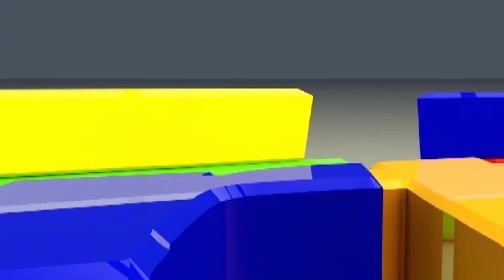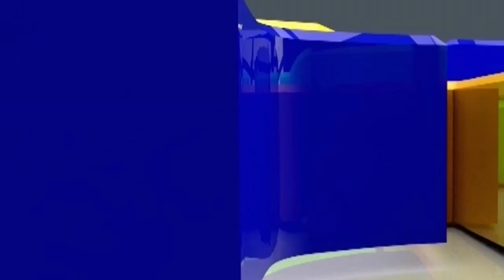DORMAA KWAFIE FESTIVAL 2019 : VICE PRESIDENT'S SPEECH ( DR BAWUMIA)